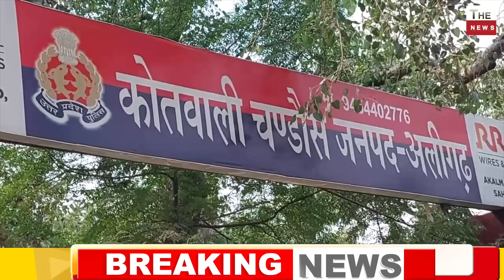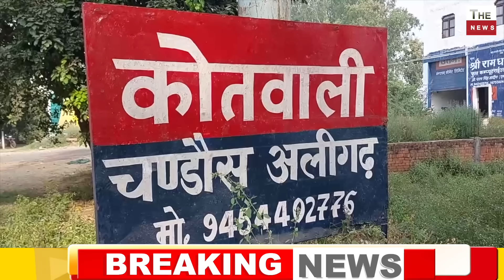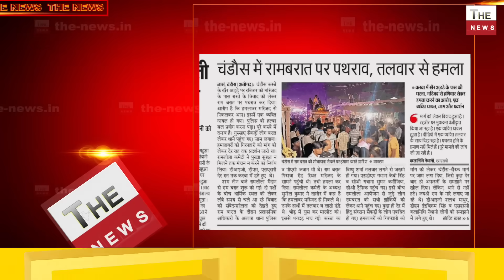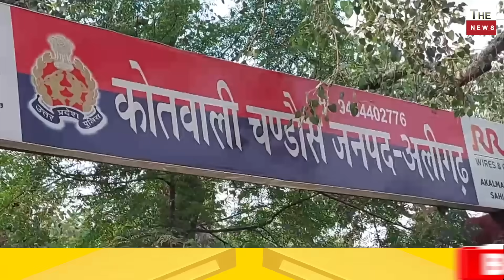CM Yogi का कट्टरपंथी मौलाना पर बड़ा एक्शन हुआ गिरफ्तार राम बारात पर हमला करने वाला मोलाना दबोचा गया